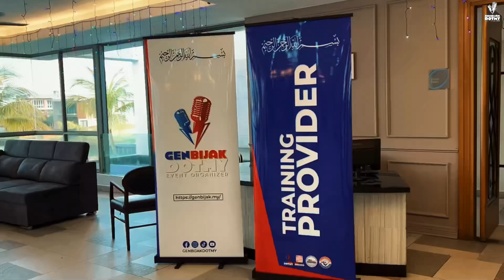TEAMBUILDING : SELTELECOMMUNICATION Malaysia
📢📣🕹TEAMBUILDING : SEL Telecommunication Team Building📱🎮🇲🇾
🏦 Location : Avillion Admiral Cove Hotel, Port Dickson | 24-25 May 2024
( We Customise Your Special Event ) Team Building Expert
( The Gaming Crew ) Delivering Performance Experience